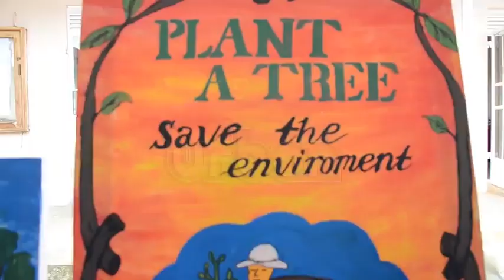Skilling refugees and host communities youth